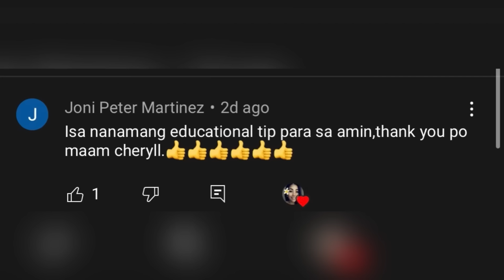BEST OF THE BEST | CherrylTing VLOGS